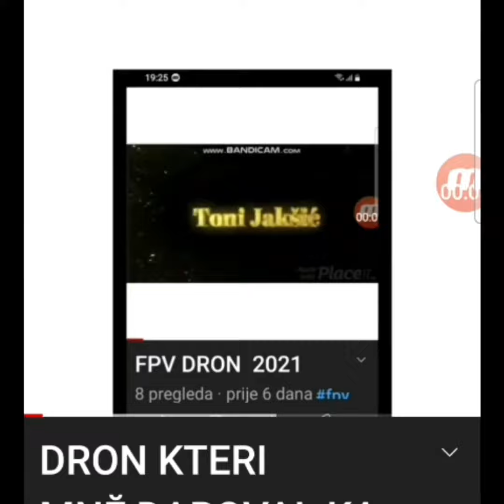POBJEDIO SAM NBA2KA 2013